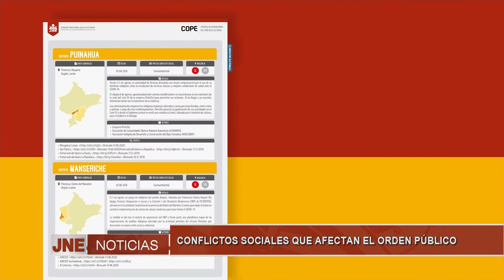CONFLICTOS SOCIALES QUE AFECTAN EL ORDEN PÚBLICO